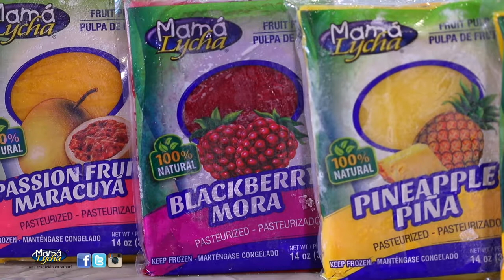Pulpas - Sabores Mamá Lycha